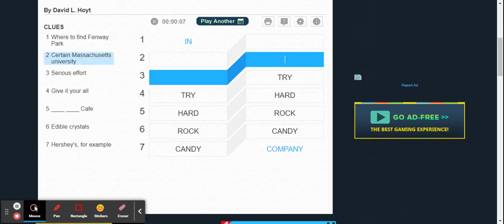Coolmath Up and Down Words Part 15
I don't know much about Boston.